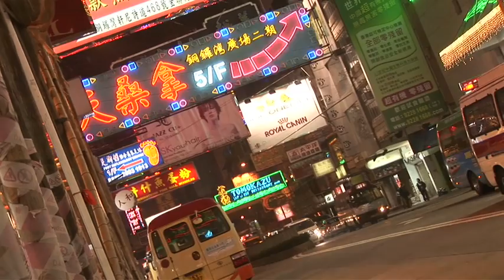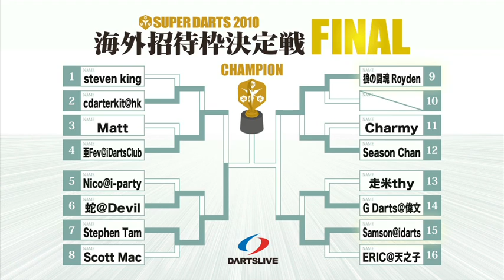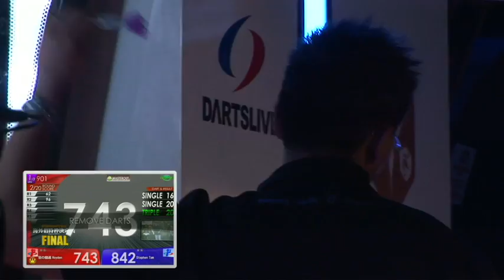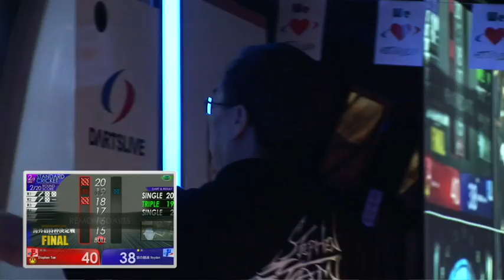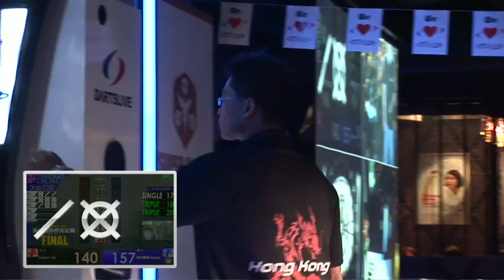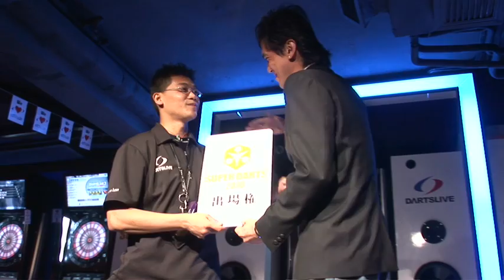SUPER DARTS 2010 海外招待枠決定戦 FINAL -FINAL MATCH-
SUPER DARTS 2010への出場権を賭けた海外での激闘！　店舗予選を勝ち上がった海外の猛者達がこの決勝トーナメントに集結。FINAL MATCH へと駒を進めたのは Stephen Tam と 狼の闘魂 Royden。2009年末、香港のみならず海外のダーツファンの注目を集めたこの戦いは一見の価値有り！